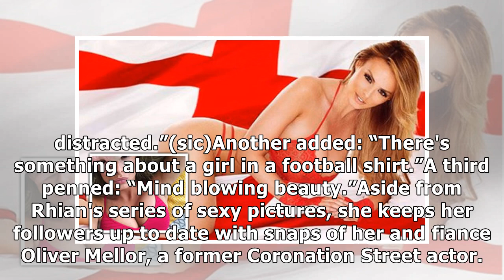Rhian Sugden Instagram: Page 3 star distracts England fans with VERY boob-baring display